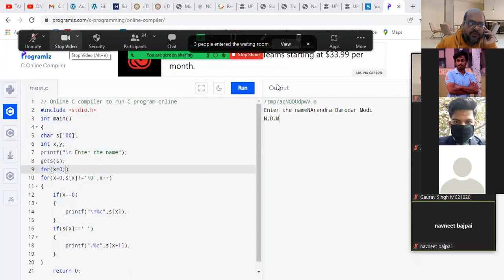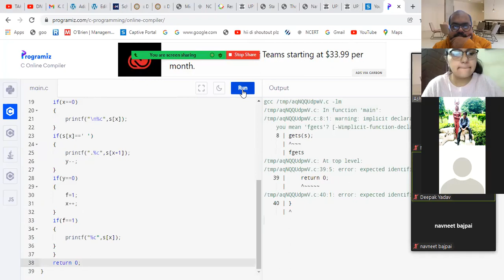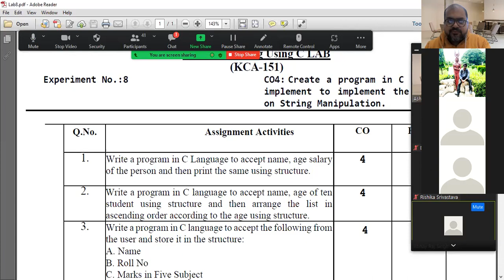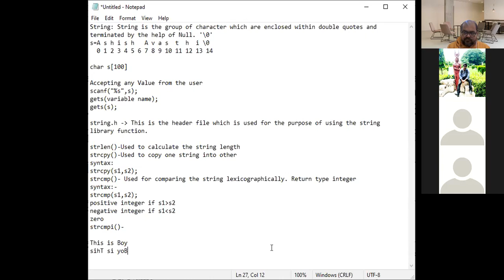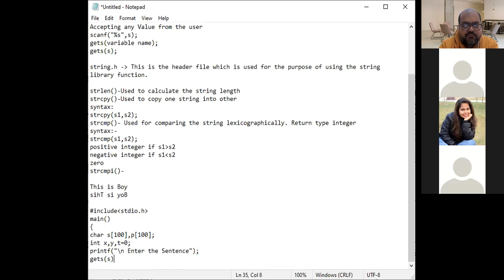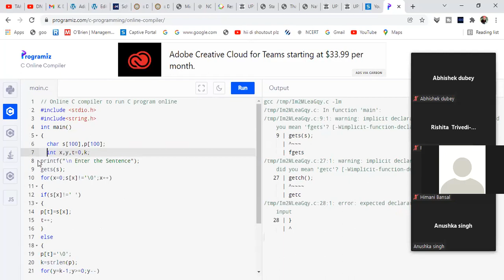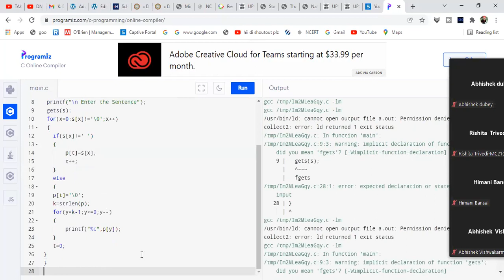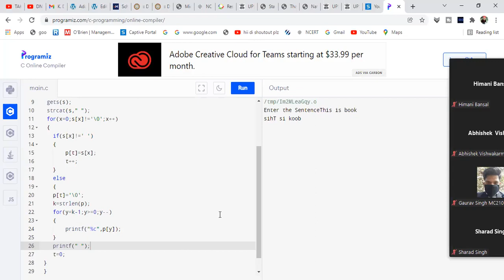C Lab Part 2 for date 11/01/2022